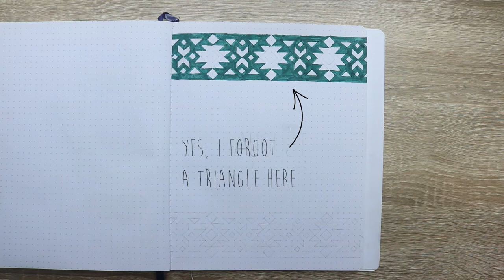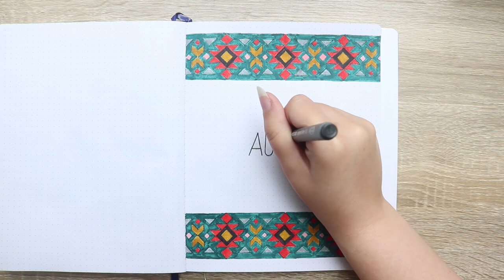August 2021 Cover | BULLET JOURNAL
How I made my "cover" for August 2021 in my bullet journal

If you want to see more about my bullet journal and other creative activities, check out my Instagram: @dolfijniris

Filmed with my Canon 750D